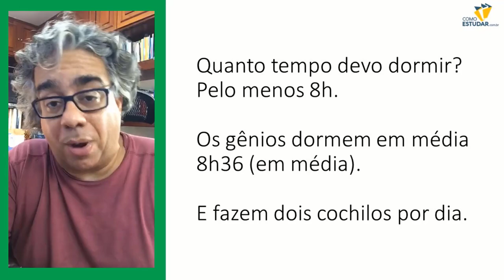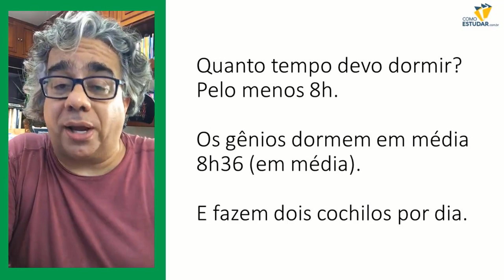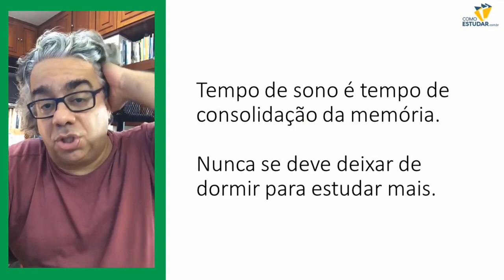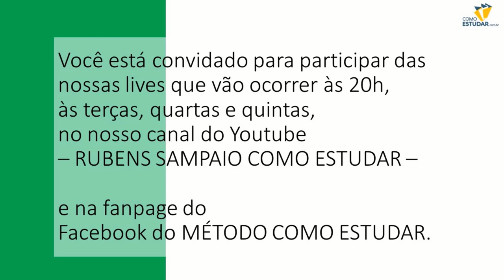Você aprende aos poucos, de forma milimétrica, granular, fatiada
APROVADO EM 1 ANO - Você aprende aos poucos, de forma milimétrica, granular, fatiada